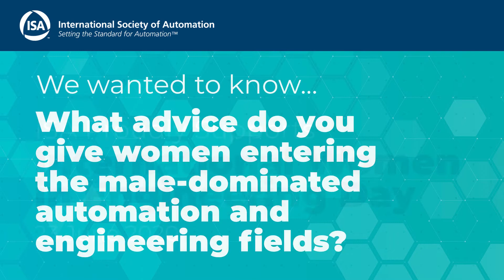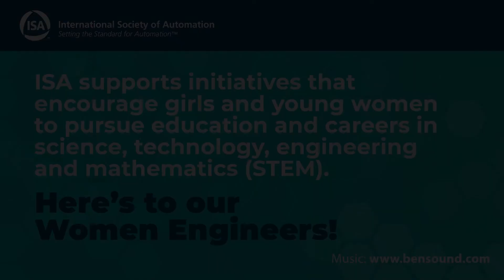Women In Engineering Day 2020 | ISA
ISA celebrates International Women in Engineering Day 2020! We asked rockstar engineers Maryam Moradi, Kalyani Ganesan, and AnnCharlott Enberg about what career advice they would give other female engineers entering the engineering and automation fields.

Here’s what they had to say – check it out!